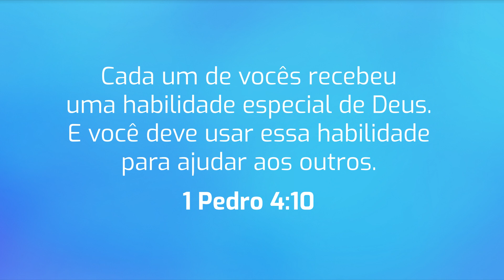Superbook| Superbook Explica para Você| 1 Pedro 4:10